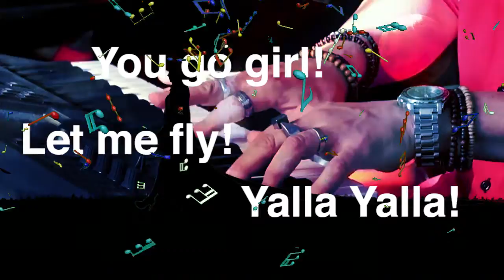Let Me Fly Eng